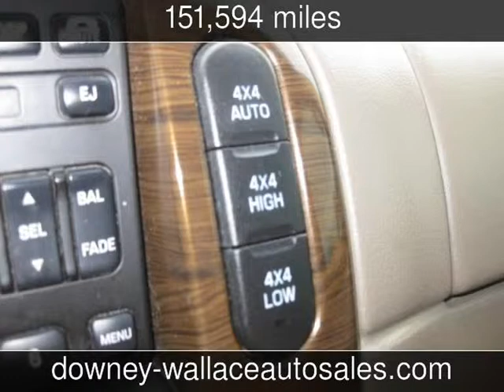2002 Ford Explorer Eddie Bauer Used Cars - Mobile,AL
See more details about this used car This 2002 Ford Explorer Eddie Bauer with 151,594 miles is for sale at Downey Wallace Auto Sales.